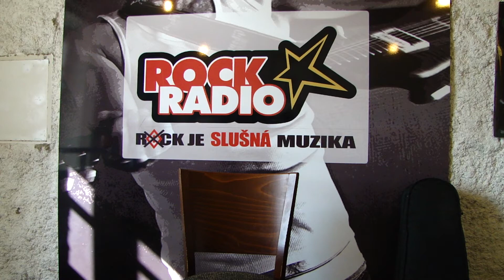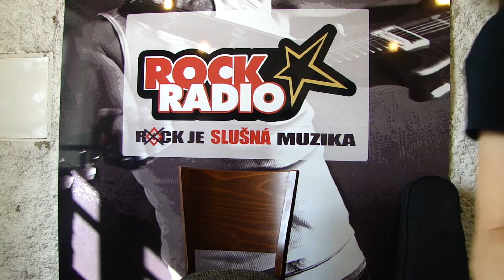Running Wild - The Privateer (Marotha acoustic cover)